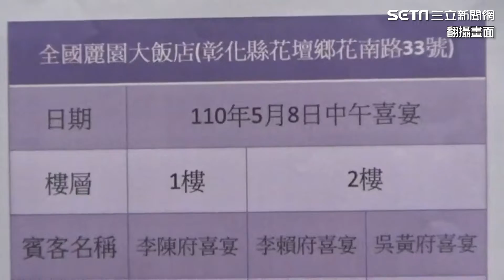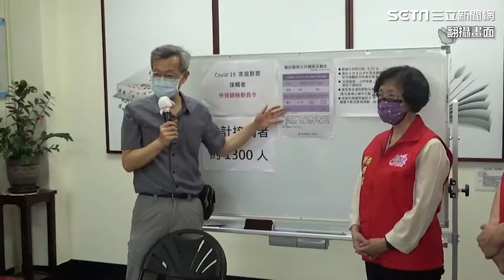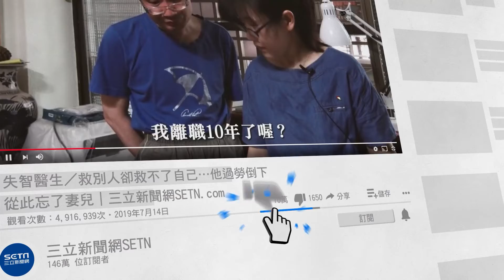匡列1300人！彰化縣衛生局發布「緊急動員令」｜彰化縣記者會｜新冠肺炎疫情最新｜訂閱@health_setn看更多 武漢肺炎 防疫新聞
彰化有一對賣葡萄的夫妻，到北市萬華送貨時遭感染確診，病傳染給其他5名家人與刮痧師傅，此外，彰化衛生局在16日晚間緊急發布快速篩檢動員令，表示「葡萄媽媽」5月8日曾到彰化花壇全國麗園2樓參加喜宴，導致同桌3人確診，因此要求當時同場所喜宴、包廂共計132桌、1300人可能接觸到的民眾需到部立彰化醫院進行篩檢，並進行自主健康管理14日。